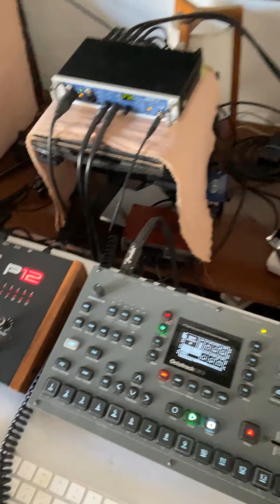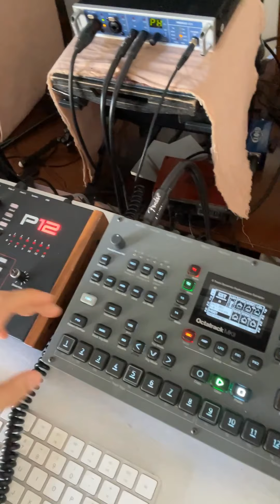Thorne's Remix - When Will I Learn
This is the 10min remix challenge of our track - When Will I Learn.
Give it a try and tag us in your video 📹
Taken from the New Album 'A Force Majeure' - out Sept 3, 2021